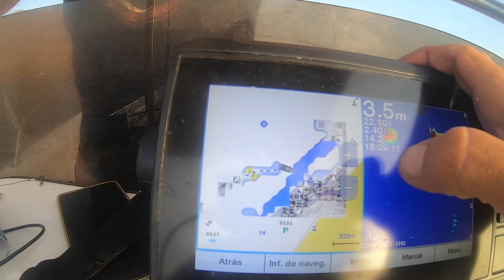LIGHT JIGGING - SHARK FULL FIGHT- PESCANDO con PETER VI- CABO VERDE - Vd. 6/Part. 2 2️⃣0️⃣2️⃣2️⃣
Pues aqui esta la segunda parte de este 6 dia,⚠️ SIN CORTES ⚠️ en el ultimo intento algo muy grande se tira al jig.
A disfrutar!!
Hi everyone!
Well here is the second part of this 6th day, ⚠️ FULL FIGHT ⚠️ the last attempt something very big is thrown into the jig.